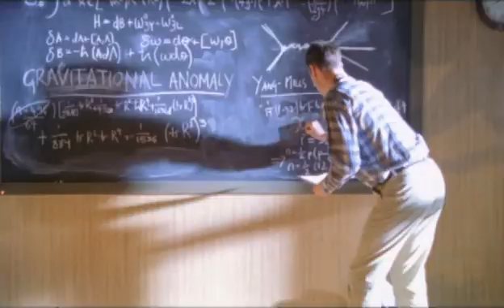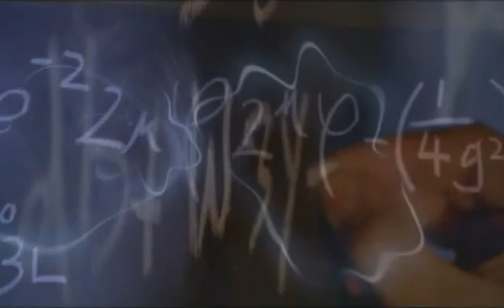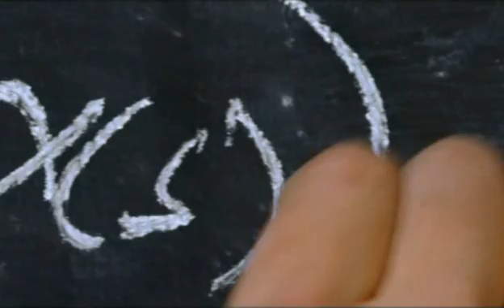Part 06: String Theory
multi models of early string theory